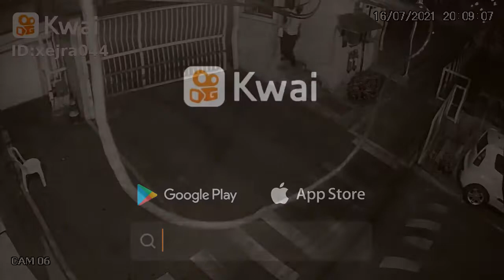Salva pelo portão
o portão salvou.